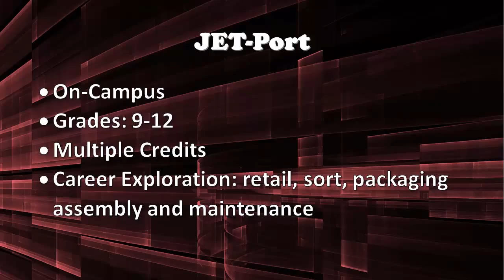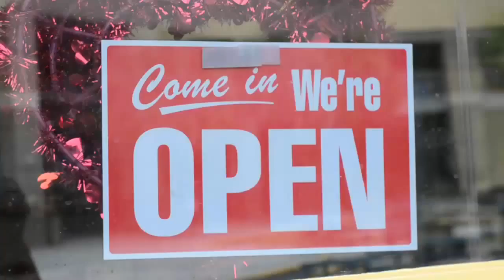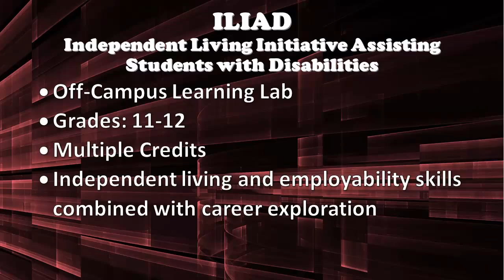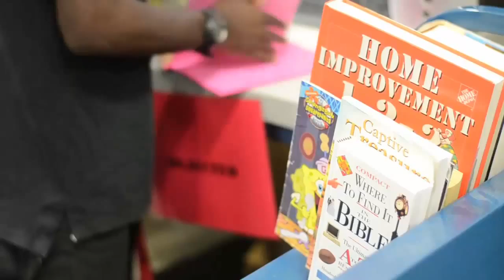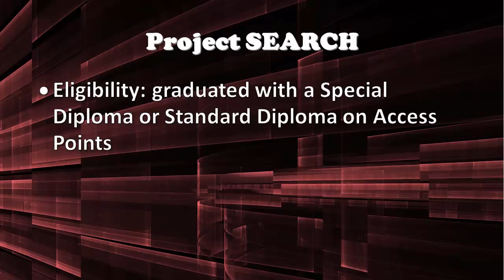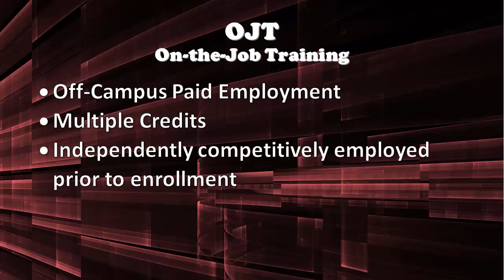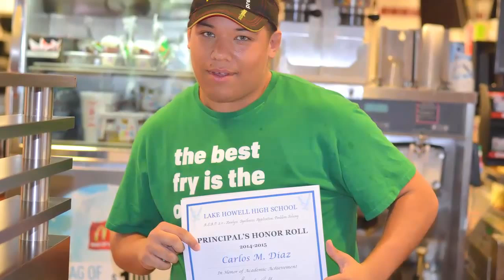Project Search Video 2015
I got this from the program. I will set this to private if I'm ever told to because I did not make this. But I am in the video. I was a part of Project Search and wanted to share my experience. I also didn't wanna lose this video if something ever happened to my computer like before with all my other computers in the past.